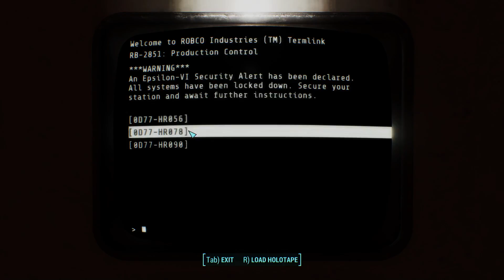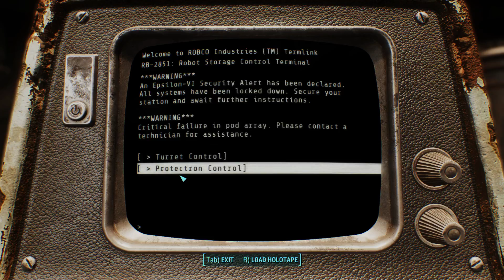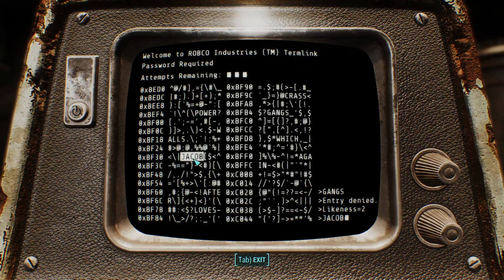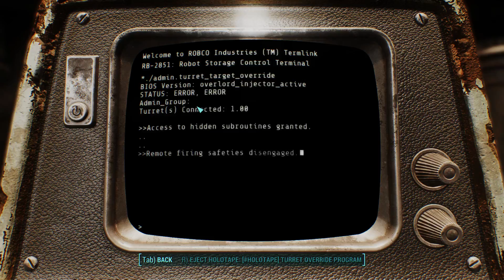Fully Modded Fallout 4 Regrowth - Automatron!